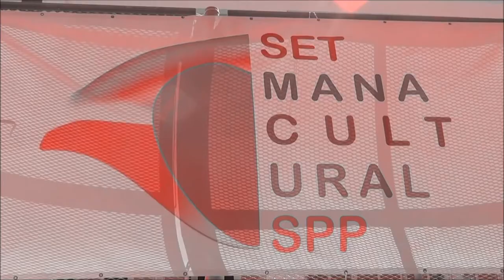semana cultural 2016 actividades deporte papiroflexia cocina cine educación secundaria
Ya es una cita tradicional curso tras curso como colofón al duro año académico, la SetmanaCulturalSPP. En esta novena edición el alumnado ha participado en más de 20 actividades de carácter multidisciplinar: talleres de rugby, papiroflexia, cocina, diseño, cine, salsa, zumba, etc., así como visitas y excursiones de tipo lúdico y cultural.